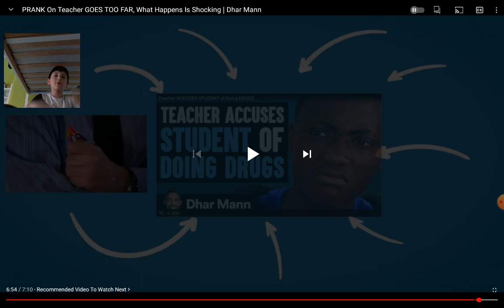me reacting to dhar mann part 3